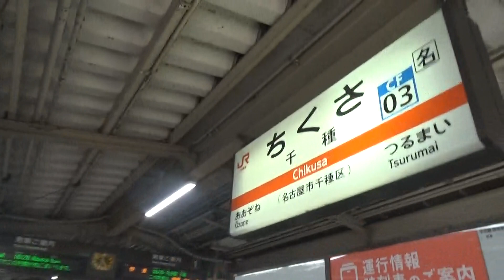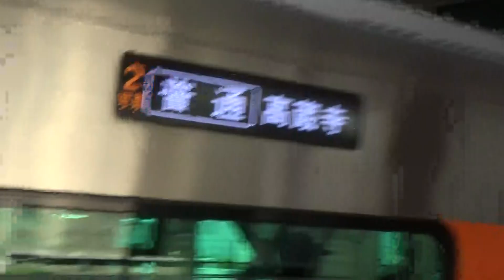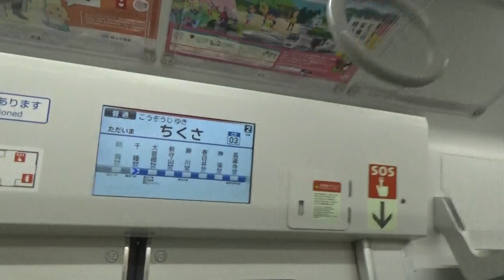３１５系電車 千種駅ですれ違いバージョン ２０２３年６月１８日撮影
３１５系電車を千種駅で、すれ違いバージョンを撮影しました。